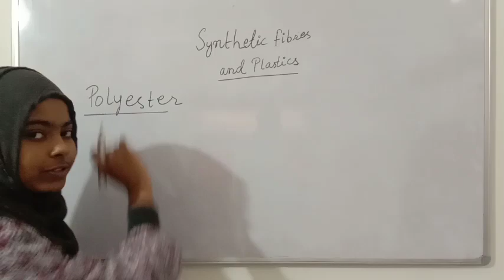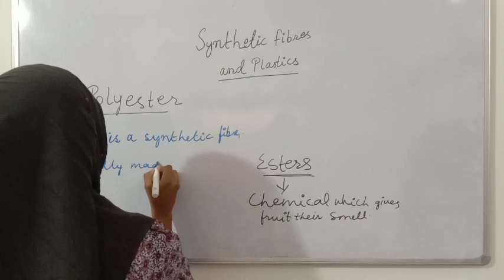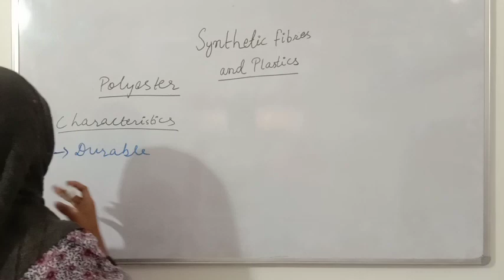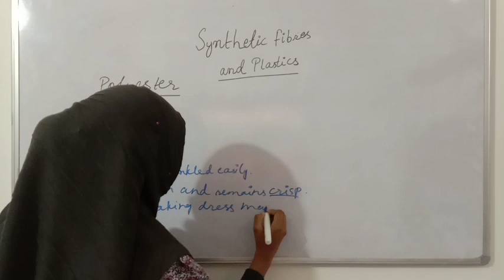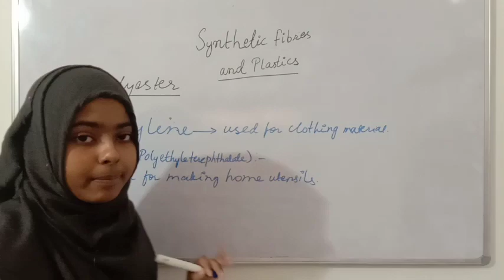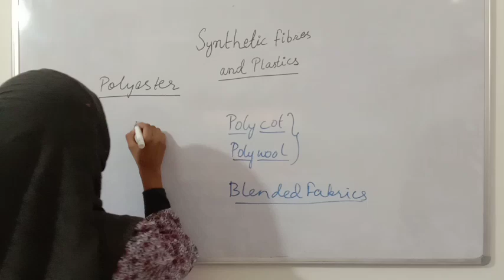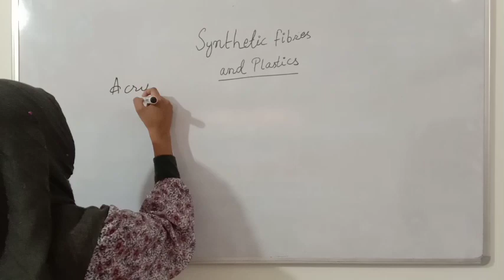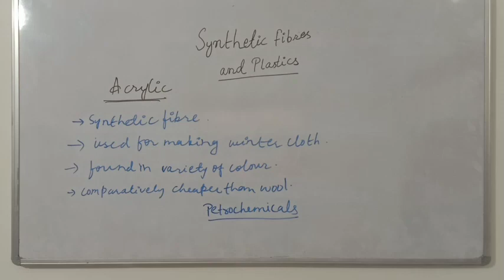Synthetic Fibres and Plastics 02 | Polyester, Acrylic | Shiny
Support us :
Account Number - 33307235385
IFSC- SBIN0000117

Shiny Sameeda Nazir is a regular student of AKBAR CLASSES in 8th standard in 2020-21 session.